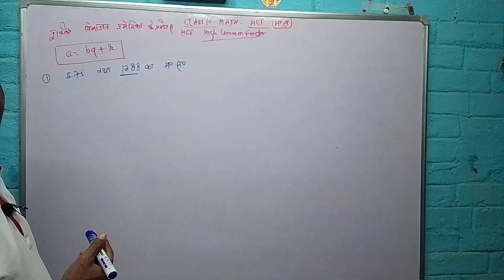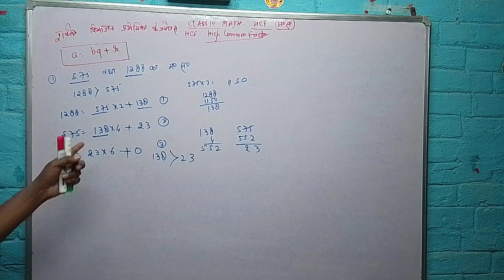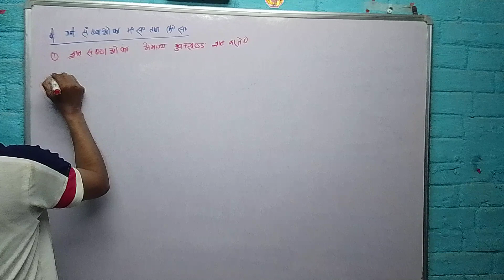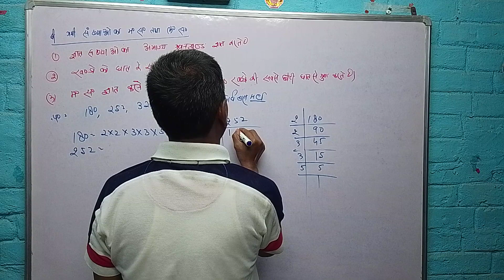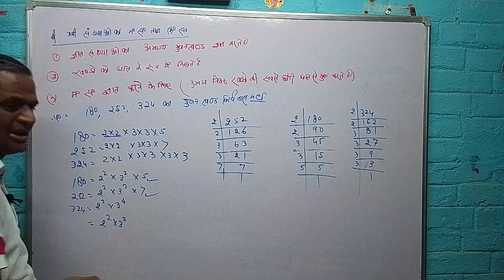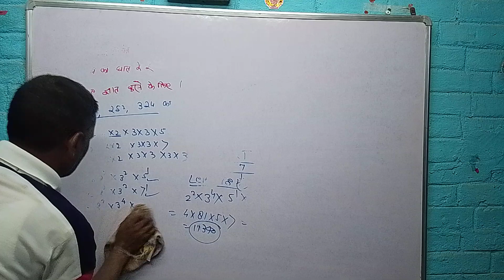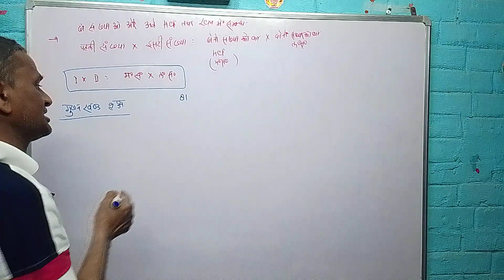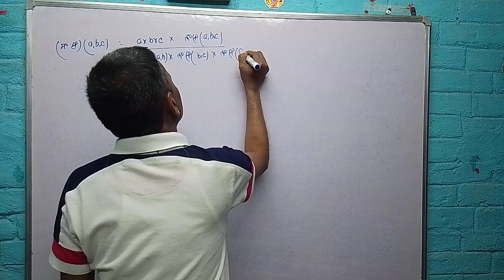Euclid.division.algorithn 10 th paper